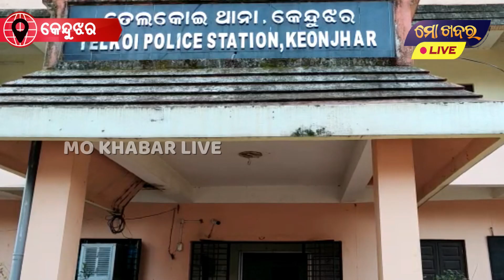ଛାତ୍ରୀ ମାନଙ୍କୁ ଅସଦାଚରଣ କରି ଗିରଫ ହେଲେ ରସିକିଆ ପ୍ରଧାନ ଶିକ୍ଷକ || KEONJHAR NEWS || MO KHABAR ODIA